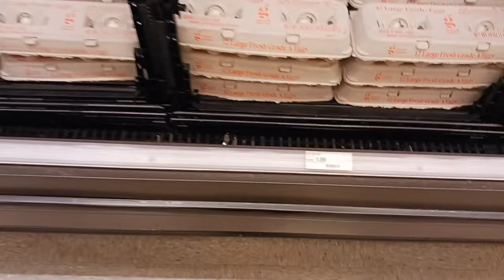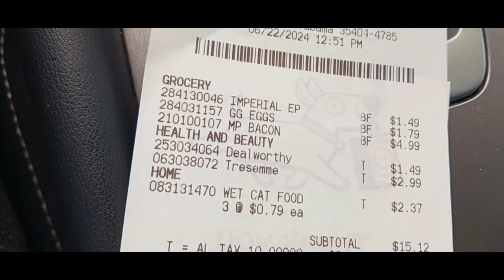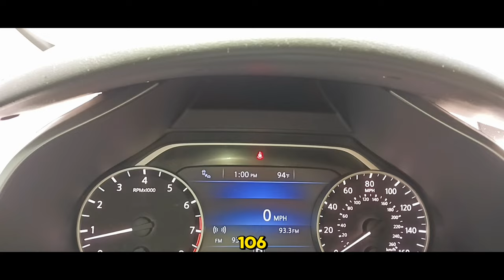Grocery Showdown: Target vs Aldi $20 Challenge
In this video, we put Target and Aldi to the test with a $20 challenge to see which store is more budget-friendly for groceries. Watch to see how Target stacks up against Aldi in terms of prices and value!